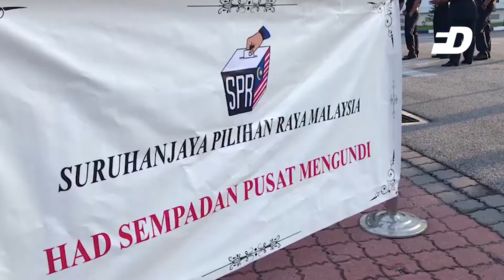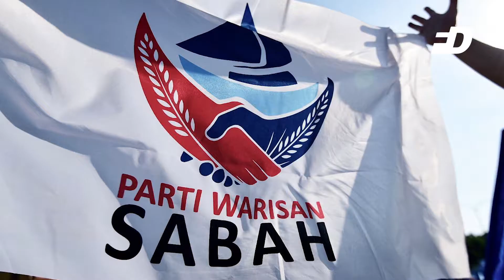Front Desk: Highlights Day 8